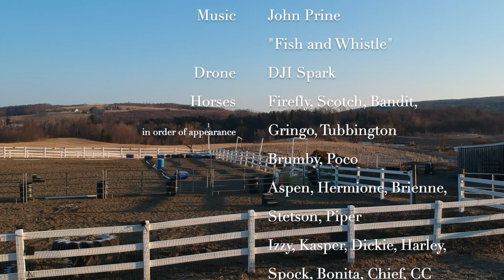Horses in the Sunrise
Drone footage of the horses in the field during sunrise at Painted Bar Stables.

Song by John Prine "Fish and Whistle"